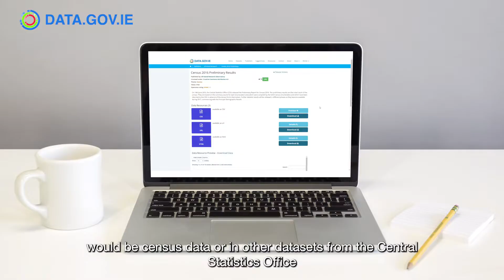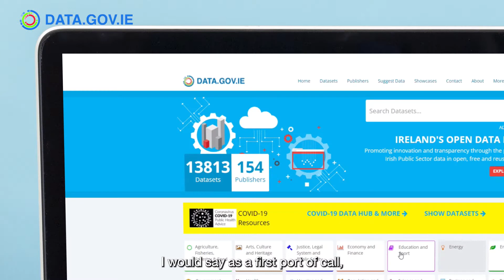Ireland's Open Data project led by the Department of Public Expenditure and Reform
The concept of Open Data is about making data held by public bodies available and easily accessible online for reuse and redistribution. Open Data gives everyone access to non-personal government data which can deliver enhanced economic, social, environmental and democratic benefits to all.

Visit data.gov.ie to access the central portal of all governmental open data and learn more.